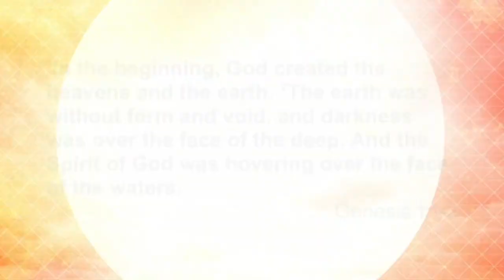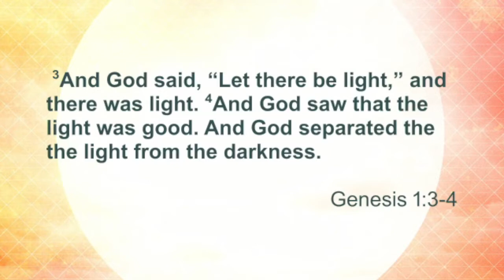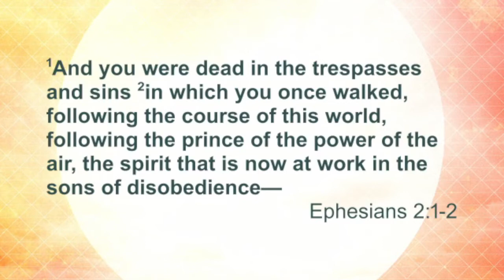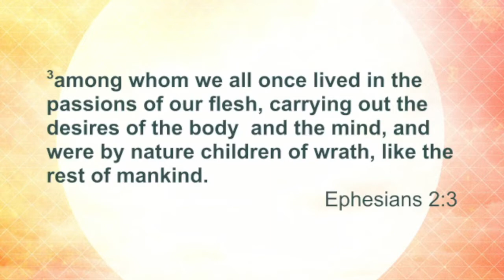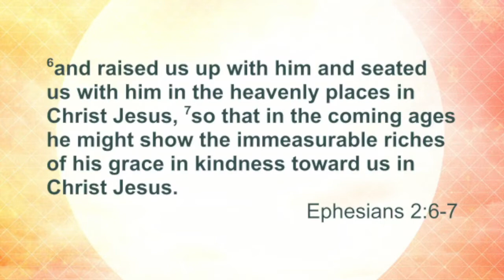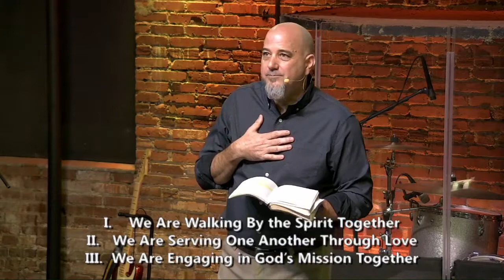Sunday Morning Church Service 8/14/22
Sermon: Walking in the Spirit Together